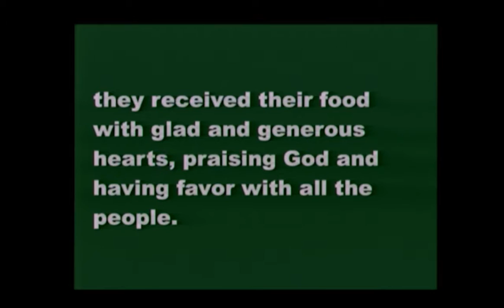June 26, 2016 9 am, The Journey of Worship, Pt 4, "Devoted," Gerrit Dawson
Acts 2 tells us we are to be devoted. Devoted to the apostles' teaching. To fellowship. To the breaking of bread. And to prayer.